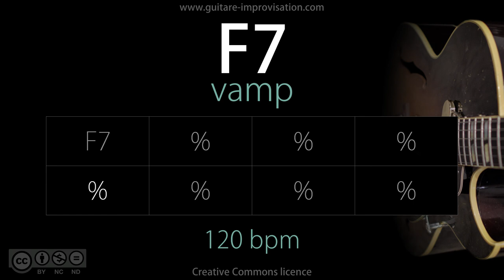F7 - 120 bpm (Jazz/Swing feel) : Backing Track